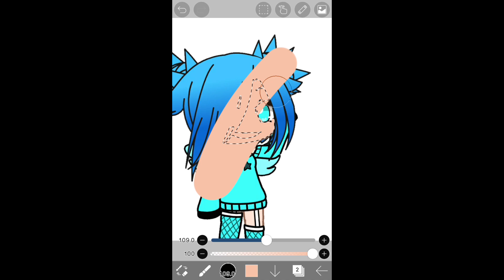Сейчас я научу вас как правильно краситься U👄U